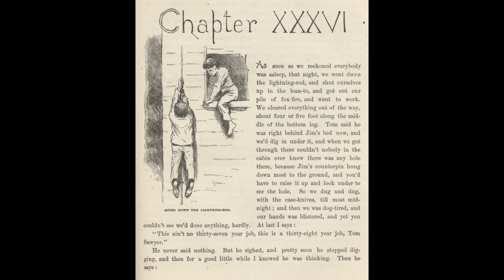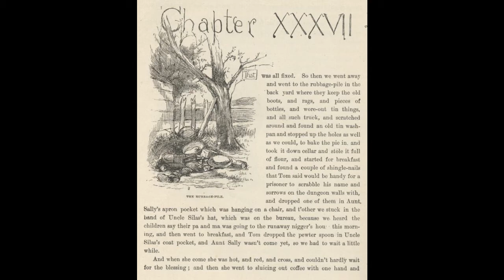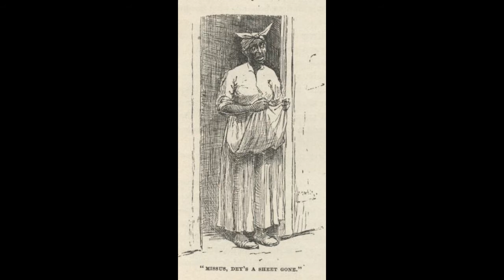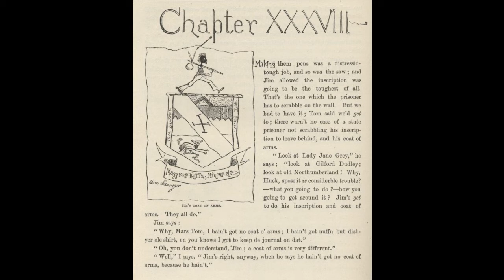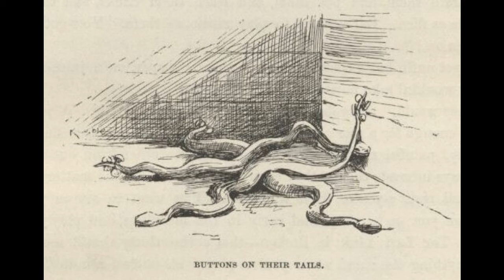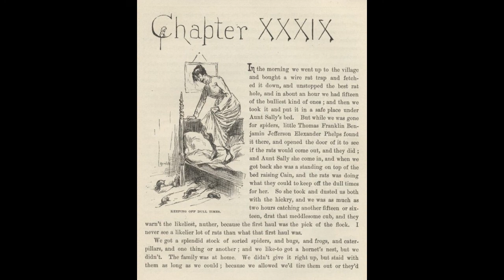Adventures of Huckleberry Finn Chapter 36-39 OF 43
Librivox recording of Adventures of Huckleberry Finn, by Mark Twain. Read by Annie Coleman. Adventures of Huckleberry Finn (1884) by Mark Twain is one of the truly great American novels, beloved by children, adults, and literary critics alike. The book tells the story of "Huck" Finn (first introduced as Tom Sawyer's sidekick in The Adventures of Tom Sawyer), his friend Jim, and their journey down the Mississippi River on a raft. Both are on the run, Huck from his drunk and abusive father, and Jim as a runaway slave.

As Huck and Jim drift down the river, they meet many colorful characters and have many great adventures. The true heart of the story, however, is the friendship between Huck and Jim. A constant theme throughout the book is Huck's internal struggle between what he has been taught, that helping a runaway slave is a sin, and what he truly believes, that Jim is a good man and it couldn't possibly be wrong to help him.